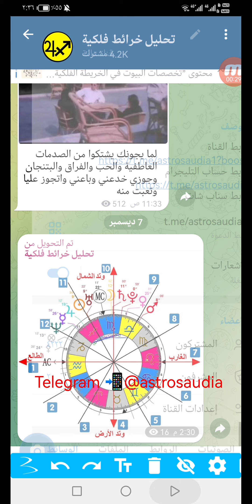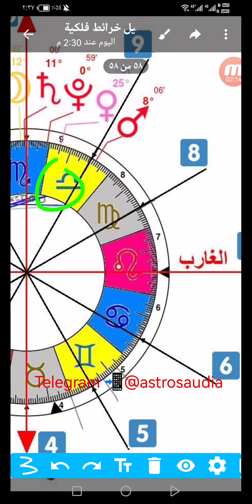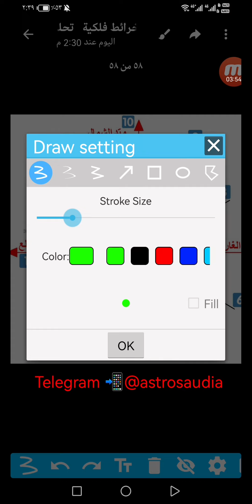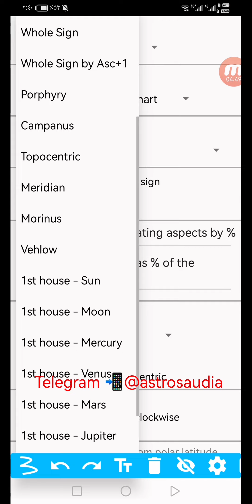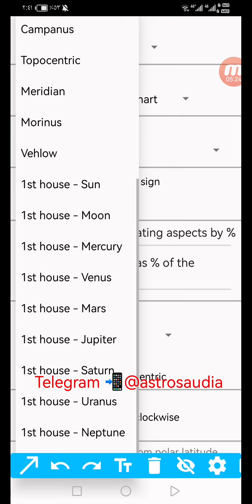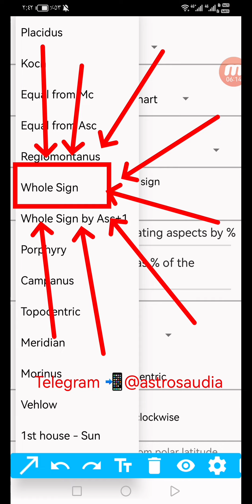تقسيم بيوت الخريطة الفلكية نظام كل برج بيت ، نظام الأسهم البيوت المتساوية ، Whole Sign